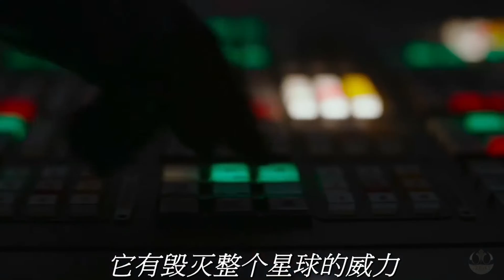Star Wars Rogue One "Chinese Trailer"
A Star Wars Story: Rogue One
"Chinese Trailer"
Lucasfilm
Disney Company
In China January 6, 2017.